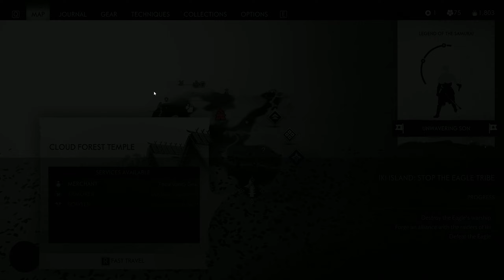Let's Play Ghost of Tsushima Director's Cut (PC) - No Commentary - [Lethal] - Part 18 - ArahorPlays